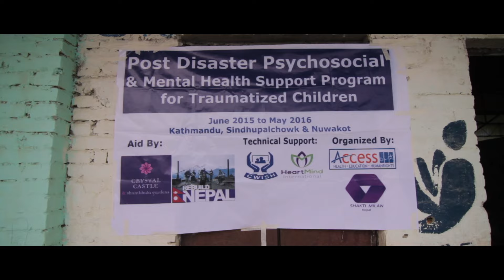Rebuild Nepal 2015 Part Two - Access Nepal